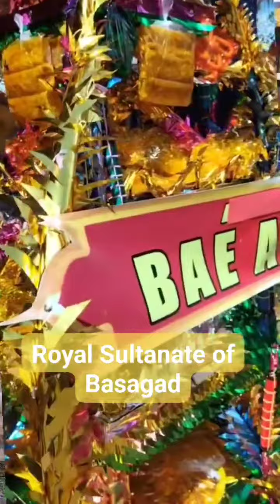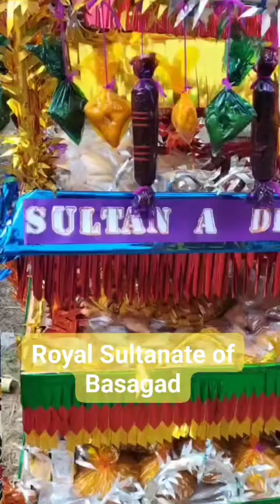The New Radiamoda of Royal Sultanate of Basagad 2024